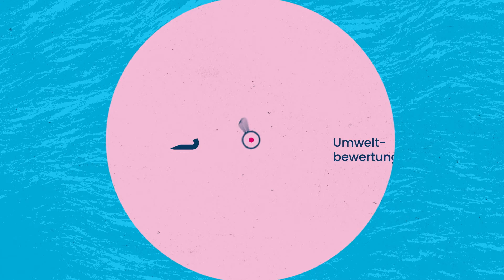Aquator Der Businessakzelerator für die Blaue Bioökonomie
Der AQUATOR ist ein Businessakzelerator für die Blaue Bioökonomie. Wir unterstützen Startups, aber auch KMU's und Projekte allgemein bei der Umsetzung ihrer Ideen. Schaut rein und findet raus, was wir alles für Euch tun können!